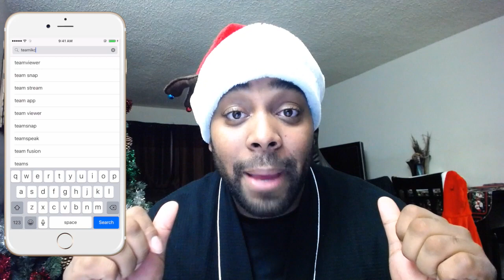Merry Christmas 2015 | Here Is My Gift To You | iPodKingCarter